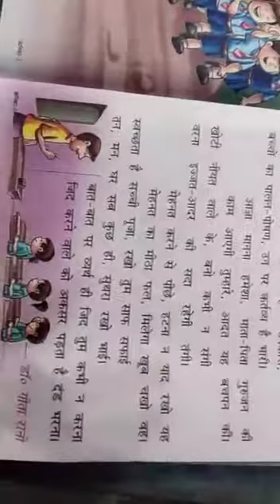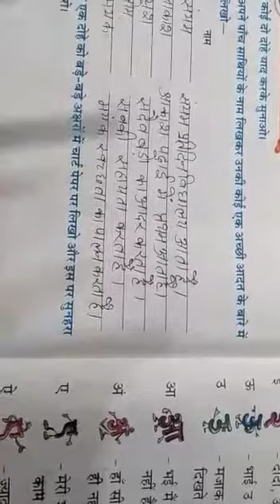Std 1st Hindi Subteacher Name Mrs Ranjana singh